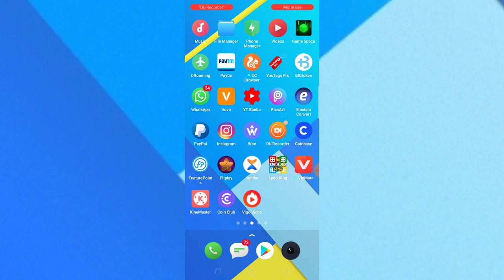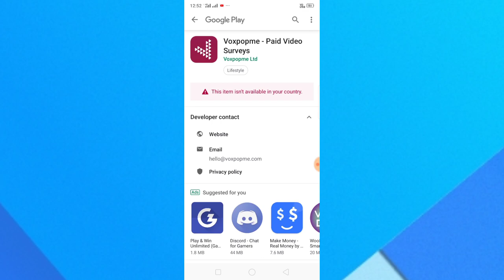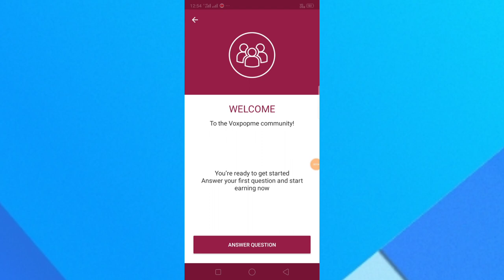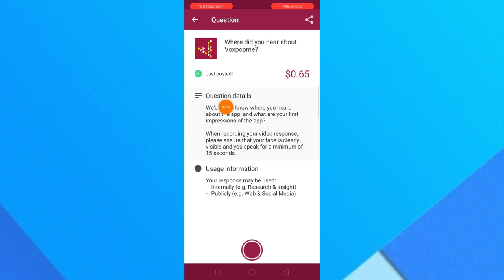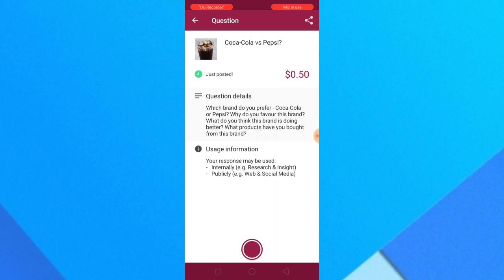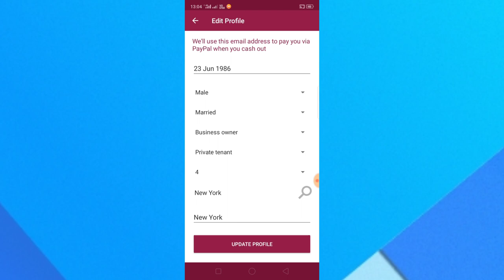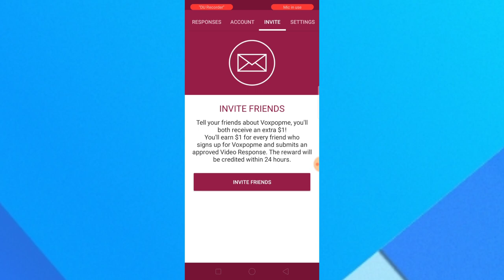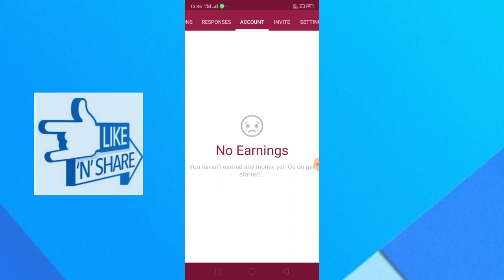VoxPopMe App 🔥 New PayPal Cash Earning App 2019 | Joining - $2 | Reffer/$1 | Earn $100 Daily 🔥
Joining Bonus - $2
Per Refer - $1
Chance To Earn $100 Daily 🔥

** Voxpopme Application is Expired Now**
** Now You Can Join Vova App **

👉 Guys Koi Problem Aaye toh Instagram Pe Contact Kr Skte Hoo [ Fast Service ] :-